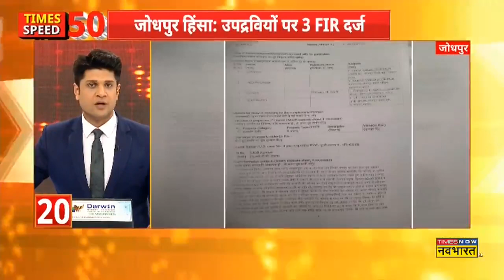Times Top 50 Hindi News | आज की 50 बड़ी खबरें | Fast News | Non Stop News | Latest News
Top 50 News: West Bengal के Siliguri में Amit Shah की रैली, Mamata Banerjee पर साधा निशाना कहा, ममता के खिलाफ लड़ाई जारी रहेगी, बंगाल को कर्ज के टेल दबा दिया है। Haryana के Karnal में 4 आतंकी गिरफ्तार, बम और हथियार किये जब्त।